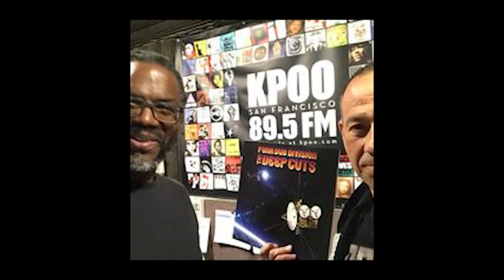KPOO 89.5 FM - San Francisco Radio - Documentary Trailer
KPOO is a community radio station licensed to San Francisco, California, United States. 89.5 FM. The station is owned by Poor People's Radio. It broadcasts from a building in the Fillmore district.

My man Kay Beezy, the radio host for the Hip-Hop show Rap Snacks Radio, that airs EVERY Friday night from 6 to 10pm is the Executive Producer of this Documentary. And personally asked me to upload this video to share it to my follower, friends, potential listeners and anyone out there that enjoys music.

Please watch, press the like button, and tune in. You can go to there webpage at kpoo.com to listen.